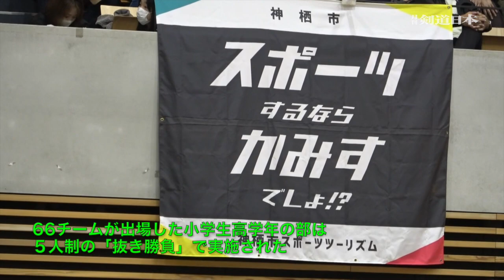2023年 神栖市菊祭り剣道大会 高学年の部準決勝1東松館×いばらき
茨城県神栖市で開催されている「神栖市菊祭り剣道大会」。第52回となる本大会が４年ぶりに開催。規模を大幅に拡大して実施された大会の決勝戦などを収録しました。（来年は11月30日（土）、12月１日に開催予定）

小学生高学年の部準決勝
いばらき少年剣友会×東松舘道場

この大会の経緯、新たな取り組みについては、２月号（2023年12月発売）に掲載します。